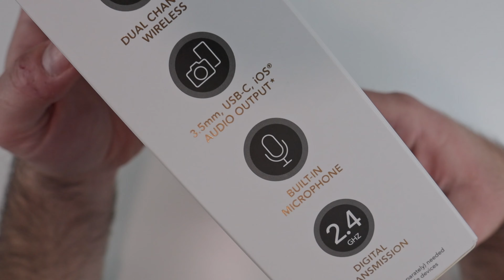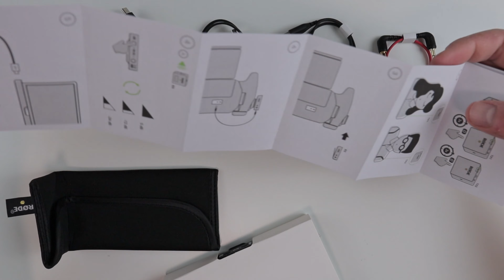Rode Wireless GO 2 - Ασύρματα μικρόφωνα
Rode Wireless Go II - Ασύρματο μικρόφωνο USB C & 3.5mm Jack με άριστη απόδοση, τρομερή εμβέλεια και πολλές χρήσιμες λειτουργίες. Άριστη επιλογή για ερασιτεχνική ή επαγγελματική χρήση.